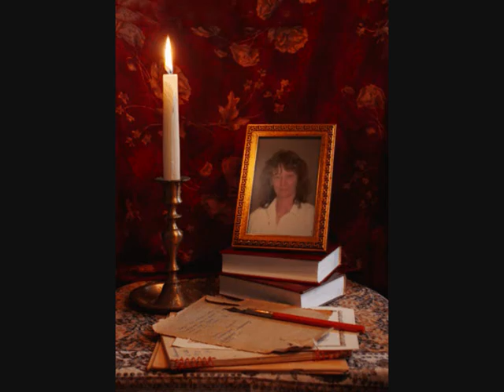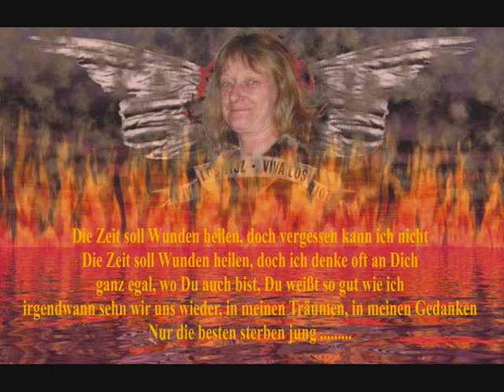Rainbow2.wmv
Leuchtende Tage.
Nicht weinen, dass sie vorüber.
Lächeln, dass sie gewesen
(Konfuzius)